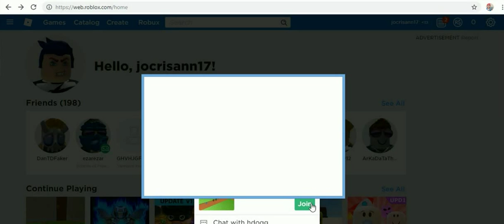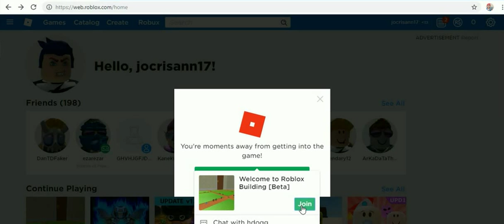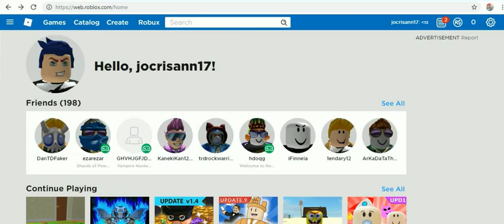roblox april edition -27